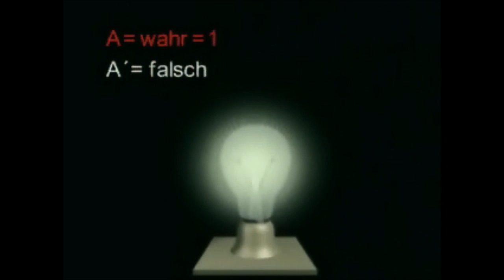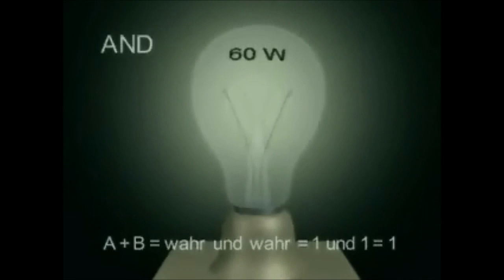Boolsche Algebra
Boolescher Operator